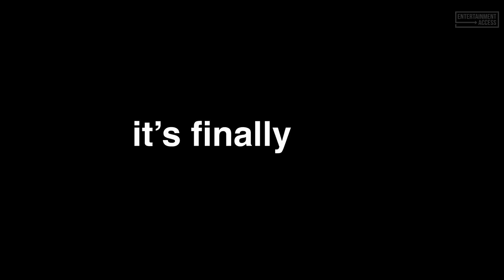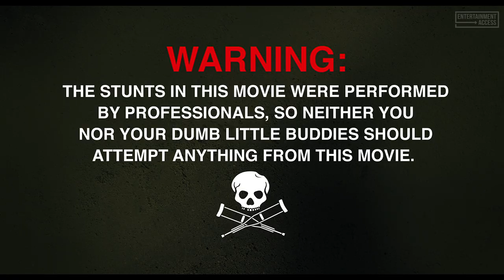JACKASS FOREVER Trailer 2 (2022)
Watch the official trailer for Jackass Forever, a comedy movie starring Johnny Knoxville, Steve-O and Chris Pontius. In theaters February 4, 2022.

After ten years, the Jackass crew is back for their final crusade of pranks and pain.